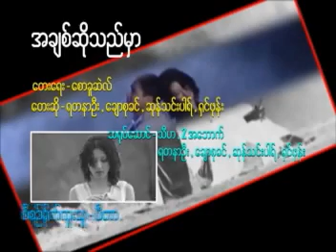အချစ်ဆိုသည်မှာ - Yadanar Oo & Chaw Su Khin & Sone Thin Par & Shin Phone